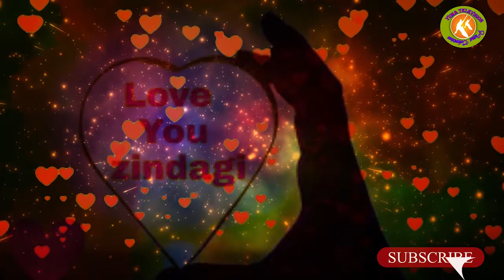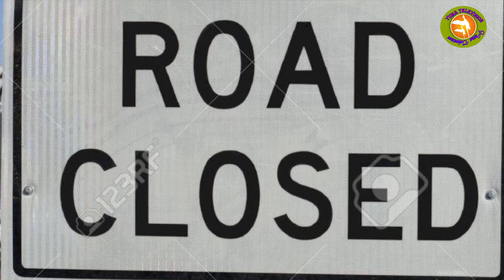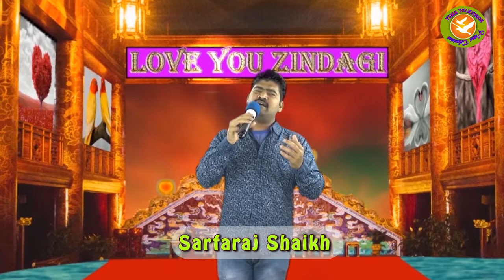Love You Zindagi I A New Concept I New Vision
Khud Ko Pyar Karo.
Love Yourself and People Will Love You.
Face the Ups and Downs Of Life With Love.
Be Winners.